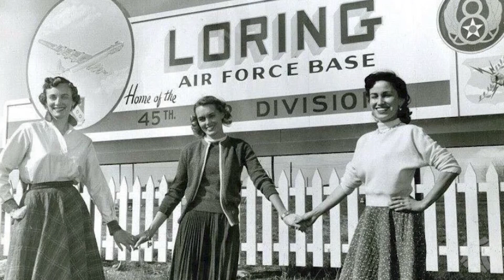At risk wood turtles find a home at Loring Air Force Base | Borealis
Many people have heard of the historic Loring Air Force Base in northern Maine. But did you know there's something even older, something prehistoric, putting down roots in Aroostook County? No, we're not talking about dinosaurs, but a different reptile that still walks the earth today.

In this Borealis story, we follow along with biologists and their super sniffer yellow lab, June, as they search for the elusive and "at risk" wood turtle on the grounds of one of the country's oldest Air Force bases. Watch the full Borealis story to find out the historical importance of this northern Maine ecosystem that is now home to a population of wood turtles.

Watch every Borealis video on Maine Public's YouTube channel. Don't miss the exclusive content only available on this channel and on Maine Public's Instagram

Production credits:

Produced by: Tim Goff and Jennifer Rooks
Reported and written by: Tim Goff
Videography by: Chek Wingo
Editing by: Daniel Stairs
Historic images from: The U.S. Library of Congress